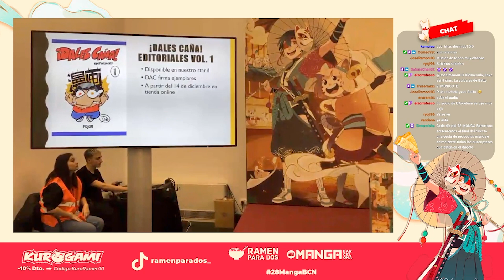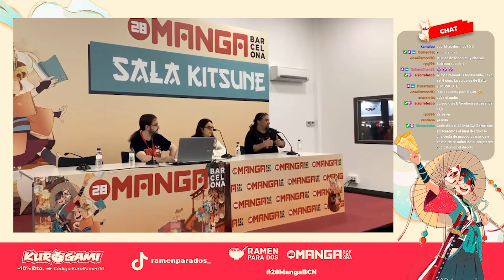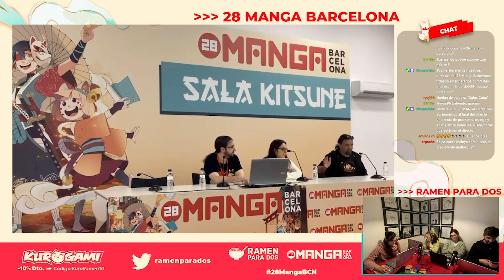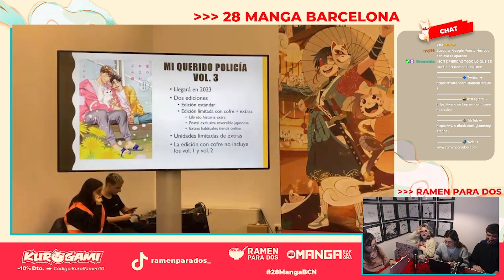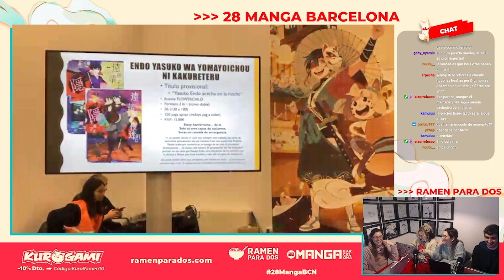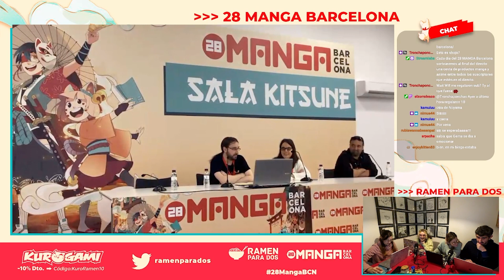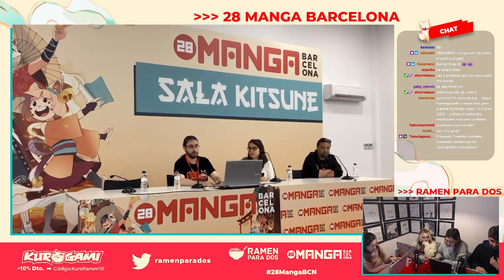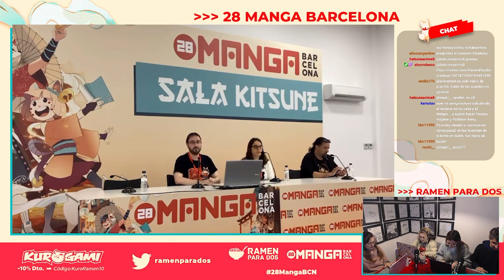Presentación de NOVEDADES y LICENCIAS de EDCIONES FUJUR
Empezamos con la resubida de todo el contenido que pudisteis disfrutar EN DIRECTO. En este caso empezamos el domingo 11 con la Presentación de novedades y licencias de EDICIONES FUJUR.

Si queréis repasar todas las novedades y licencias de EDICIONES FUJUR, tenéis un artículo en la web 📚